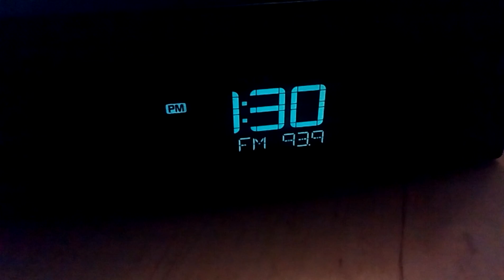December 13, 2015